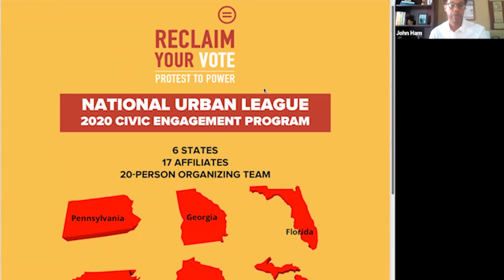National Leadership Think Tank feat James Harris Marvin Dickerson and John Ham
We are keeping the dialogue going by sharing the conversations with the national and local leaders  that participated in National Leadership Think Tank of the Made Man Organization, leading up to the election.  Nothing changes if nothing changes!

We thank all the men and women that participated.  James T. Harris, Esq, Corporate Counsel, UPS, MARVIN DICKERSON, VICE CHAIRMAN, 100 BLACK MEN OF AMERICA.  Facebook.com/MarvinDickerson John Ham, Community Engagement Director, Urban League of Central Carolina

The 100 Day Call To Action will continue to address voting and the engagement of Black Men .. it’s essential that we continue these conversations so that each generation understands the importance of voting! TMM100 BlackMenvote IVotedForChange⁣⁣⁣